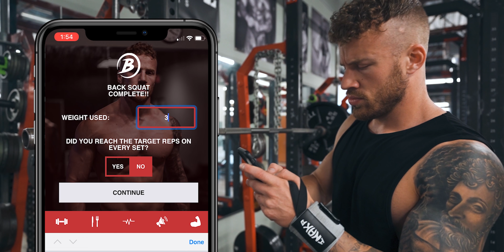3 MAJOR Mistakes I Made in My 20s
Inside this video: These are 3 mistakes in my 20s. Also, 3 things to do in your 20s.